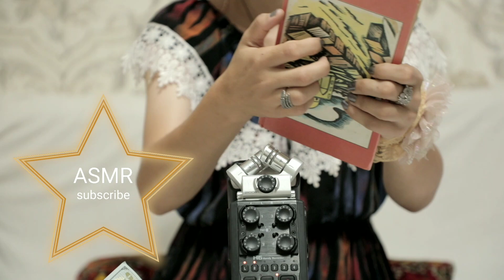ASMR dollar money денег доллар